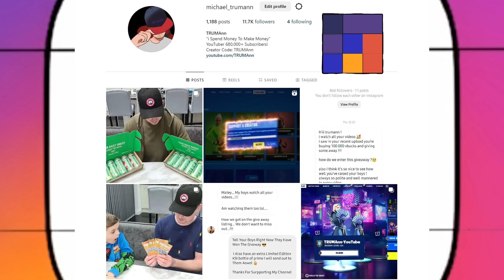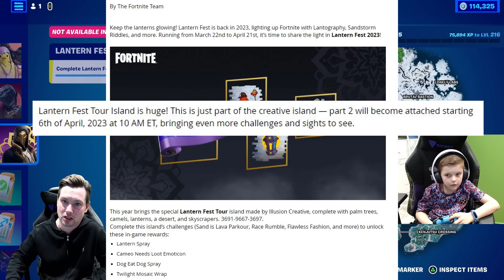GIFTING My 9 Year Old Kid A NEW Fortnite icon Series Dance Emote & Buying NEW 2/10 Fortnite Skin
TRUMAnn Gifting My 9 Year Old Kid A New Fortnite icon Series item Shop Dance Emote Today The Quick Style Dance & Spending V-Bucks Buying A New Fortnite Skin 2/10 Barrett Also in This Video.

i Talk Fortnite About ALL The Free Fortnite Rewards in This Video.
FREE Fortnite Harvesting Tool NANNERBLOOM HAMMER
FREE Fortnite Wrap TWILIGHT MOSAIC Will Unlock 6th April 2023
Ps5 Controller Gameplay Showcase Video Using NEW Fortnite items

FREE Fortnite Gifts From Me! i Will Be Spending My Fortnite V-Bucks Gifting ANYTHING Another Winner Be Picked Tomorrow!

Epic Games Fortnite Battle Royale item Shop Creator Code TRUMAnn